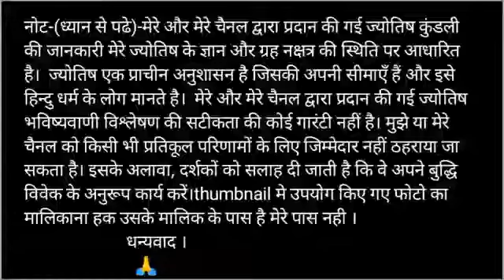I Name Rashifal 2021 | I नाम राशिफल 2021 | I Name Horoscope Prediction 2021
ज्योतिष अनुसार, किसी भी व्यक्ति के नाम के पहले अक्षर के आधार पर उसके आने वाले कल अथार्त भविष्य के बारे में जाना जा सकता है. यही नहीं बल्कि व्यक्ति के पहले अक्षर से व्यक्ति के स्वभाव के बारे में भी अनुमान लगाया जाता है. आज हम आपको I अक्षर से शुरू होने वाले नाम वाले लोगो के स्वभाव और साल 2021 में I अक्षर से नाम वाले लोगो के लिए साल 2021 का राशिफल बताने जा रहे है. इसमें हम जानेंगे I अक्षर से नाम वाले  लोगो का स्वभाव, शिक्षा, करियर, लव लाइफ, आर्थिक स्थिति और स्वास्थ कैसा रहेगा आने वाले साल 2021 में.